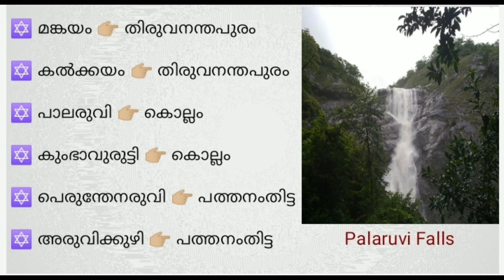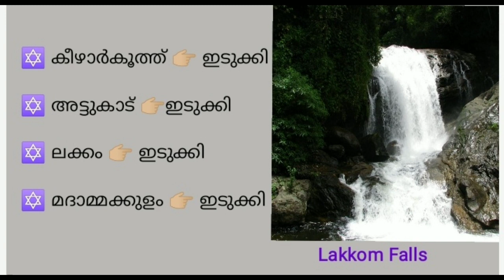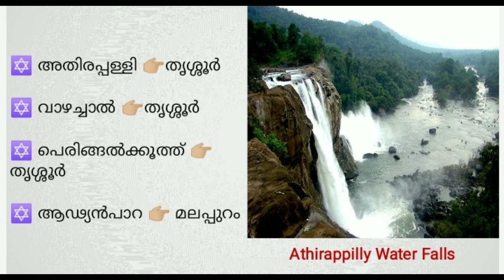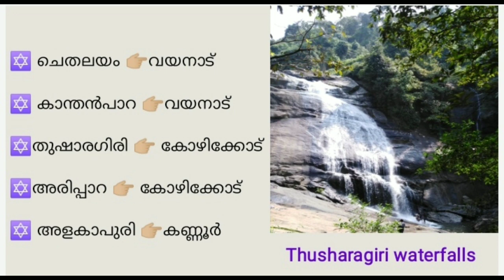കേരളത്തിലെ വെള്ളച്ചാട്ടങ്ങൾ ||waterfalls- Kerala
Kerala, known as the "Land of Gods", is home to numerous breathtaking waterfalls that cascade down its lush green hills and rugged terrain. The state's unique geography, with its Western Ghats and abundant rainfall, creates a paradise of waterfalls. Some of the most notable ones include Athirappilly Falls, Vazhachal Falls, Palaruvi Falls, and Meenmutty Falls. These natural wonders attract tourists and locals alike, offering a serene escape from the hustle and bustle of city life. The waterfalls of Kerala are a testament to the state's natural beauty, and a must-visit destination for anyone seeking tranquility and awe-inspiring scenery.